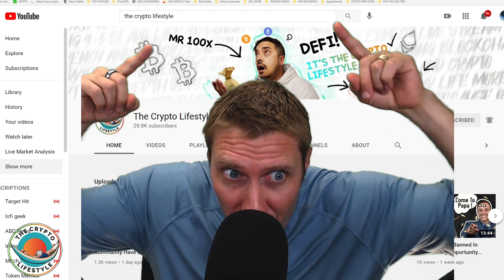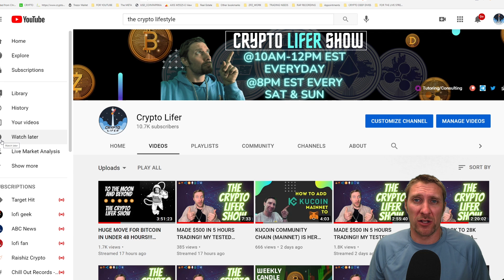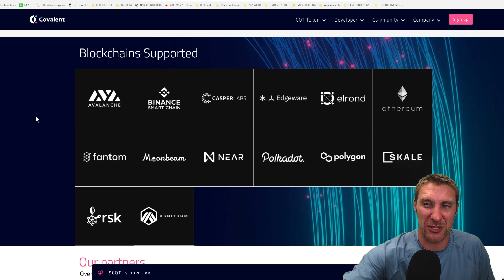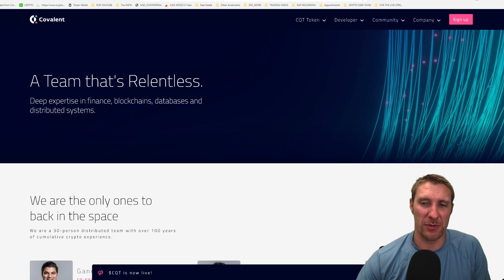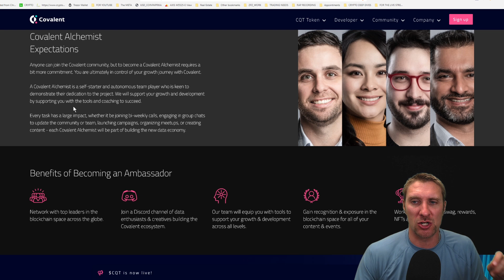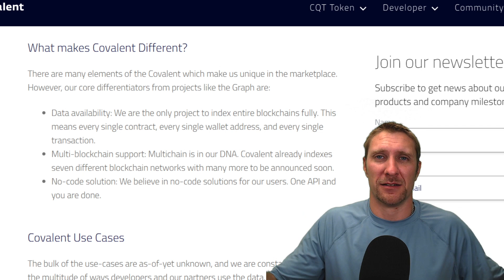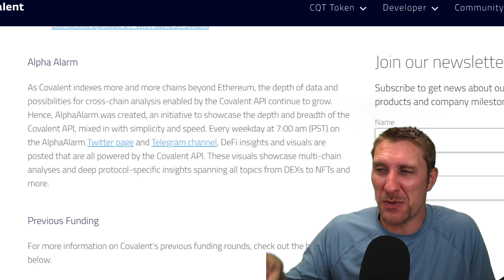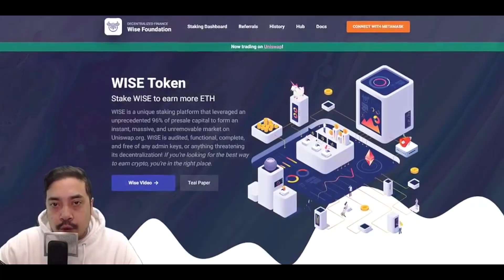Covalent Explained | A Unified API Bringing Visibility To Billions Of Blockchain Data Points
Blockchain technology is changing the world but is useless if it is inaccessible. While blockchain transactions are reported to be public, deep, granular, and historical —blockchain data is almost impossible to access. This is exactly why we need Covalent. Covalent is the only multi-chain API that provides easy access to deep, granular, and historical blockchain data. Covalent has indexed the entire blockchain, so nothing is off the table. This rich blockchain data can be consumed via the Covalent unified API with no extra code necessary!

Covalent’s vision is to power the pioneers of tomorrow by providing the richest and most robust data infrastructure for the entire blockchain ecosystem. They are the behind-the-scenes data structure of many of the top DeFi and NFT projects and currently provide rich granular data from the Ethereum blockchain, Polygon, Binance Smart Chain, Avalance and more. Covalent recently launched on many top exchanges and is making waves in the crypto market.

The Crypto Lifestyle is a channel that shows you the tools I used to transform my boring 9-5 slave life to living a lifestyle on my terms through cryptocurrency and blockchain technology. On this Channel you can expect everything from live stream interviews with CEOs of the most exciting up and coming blockchain startups, and in-depth reviews on the most promising cryptocurrency projects. On a weekly basis we follow current trends in the decentralized finance (DeFi) space while focusing on top tier projects and current news related to The Ethereum Network, Polkadot, Kusama, Bitcoin, Uniswap, Liquidity pools, yield farming, Polygon and much more. Unlike some mainstream Youtubers, who only cover Elon Musk and Dogecoin, we focus on quality projects that have the fundamentals to take us to Mars! So Don’t Wait! You’re not living until you’re living The Crypto Lifestyle!

So please do your own research and be fully aware of the risks involved when investing in any such cryptocurrencies and or platforms! Cryptocurrencies are extremely volatile digital assets and come with major risks!